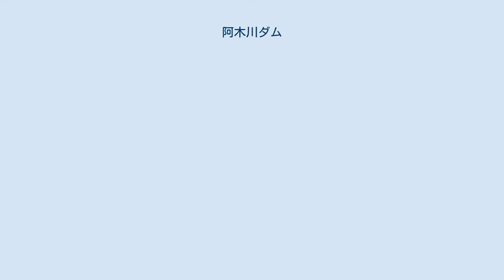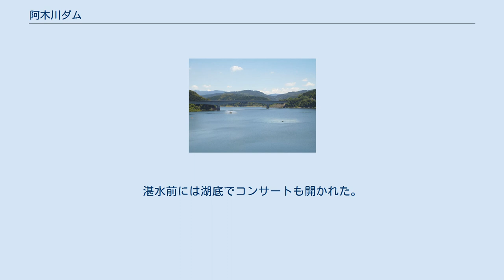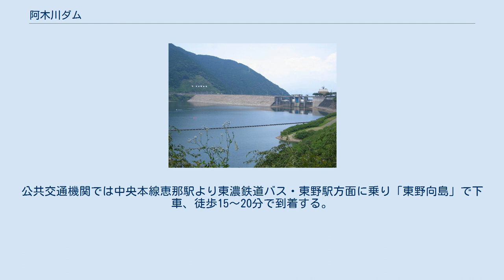阿木川ダム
阿木川ダム（あぎがわダム）は、岐阜県恵那市東野地先、木曽川水系阿木川に建設されたダムである。
 大井ダムの直下流部で木曽川に合流する阿木川は、その流域面積における年間降水量が2,000mmと比較的大きいことから、古くから岐阜県東濃地域東部（恵那市・中津川市）の上水道や工業用水道に利用されていた。
だが、大雨の際には直ぐに増水し流域は度々被害を受けていた。
治水対策も恵那市街を貫流していることから堤防整備も困難で、国道19号やJR東海中央本線、中央自動車道が通過していることもあって万全の治水対策が求められた。
 一方、名古屋市を中心とした中京圏は戦後人口の増大、中京工業地帯や東海工業地域の拡張などを受け上水道・工業用水の需要が高まった。
このため愛知用水を建設し水需要に応えようとした。
だが、これ以降も水需要は増加の一途を辿り水源の牧尾ダム（王滝川）だけでは不足するようになった。
また、多治見市を中心とした岐阜県東濃地域は水の便が悪く、度々渇水の被害を受けていたが木曽川からの取水は慣行水利権や発電用水利権の権利が優先されていたこともあって中流部での取水は事実上不可能であり、小規模なため池を多く建設して対処せざるを得なかった。
 こうしたことを背景に農林省（現・農林水産省）は灌漑を目的に、岐阜県は東濃用水事業の水源として新規利水獲得のために阿木川へのダム計画を開始したが、1967年（昭和42年）に事業は建設省中部地方建設局（現・国土交通省中部地方整備局）に継承され、この計画に沿って1969年（昭和44年）特定多目的ダムの建設を計画した。
既に1966年（昭和41年）木曽川水系は「水資源開発促進法」の施行で水資源開発水系に指定されていたが、1973年（昭和48年）3月に「木曽川水系水資源開発基本計画」（フルプラン）の一部変更があり、この時に事業が水資源開発公団（現・独立行政法人水資源機構）に継承された。
 こうして治水と利水の機能を兼備した多目的ダムとして阿木川ダムの建設事業が開始されたのである。
 阿木川ダムは当初、1985年（昭和60年）の完成を目標として事業を行っていたが、恵那市の東野、中津川市の駒瀬、恵那郡岩村町の小沢の住民30世帯がダム建設に伴って水没対象となることから、住民はダム建設に反対を表明した。
恵那市の中心に近く、交通の便も良い事から住民の反対運動は激しく、進捗が滞った。
これに対し1973年に施行された水源地域対策特別措置法の第一回指定対象ダムとして1974年（昭和49年）7月20日に指定された。
以後水源地域対策としてインフラの整備や補償金額の嵩上げなどが行われ、補償交渉も妥結し本体工事を開始。
21年の歳月を掛けて1990年（平成2年）完成した。
 ダムの型式は中央土質遮水壁型ロックフィルダム、高さは当初100.0mだったが102.0mに嵩上げされ、最終的に101.5mへと落ち着いた。
堤体が曲線を描いており、上空から見るとややアーチ型である。
 目的であるが治水については、阿木川及び木曽川中流部・下流部を対象とした洪水調節を行う。
丸山ダム（木曽川）など木曽川水系の多目的ダム群と共に洪水調節を行うことによって基準点である犬山地点における計画高水流量（計画された最大限の洪水流量）毎秒16,000トンから3,500トンをカットして毎秒12,500トンへと抑える。
また不特定利水として木曽川の流量を正常な状態に維持する河川維持放流を行うことで木曽川の河川生態系を維持し、木曽川流域農地への慣行水利権分の用水確保を行う。
 利水については牧尾ダムや味噌川ダム（木曽川）と共に愛知用水の水源として名古屋市を始めとする愛知県尾張地域と知多半島への上水道と工業用水道を供給する他、岐阜県営の東濃用水の水源としても利用され、多治見市・土岐市・瑞浪市・恵那市・中津川市の5市への上水道と工業用水を供給する。
 名古屋市・知多半島及び岐阜県東濃地域の水がめとして重要な役割を担っており、1994年（平成6年）の渇水では貯水率が下がった事から知多半島では一日19時間断水を余儀なくされるなど、阿木川ダムの貯水量は東海地方に対する影響が大きい。
 阿木川ダムと阿木川湖（2008年7月） 阿木川湖上にかかる国道257号、阿木川大橋（2011年7月） 阿木川ダムによって形成された人造湖は阿木川湖と呼ばれている。
ダム右岸には資料館・レストラン・公園等の周辺整備がなされ恵那市民の憩いの場となって...